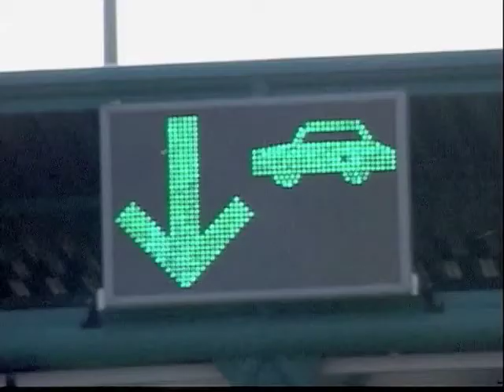Iz Srbije i dalje bez viza u EU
U Briselu se razmišlja o uvođenju dodatnih mehanizama odbrane granica EU u slučajevima zloupotrebe sporazuma o viznoj liberalizaciji ili migracija većih razmera